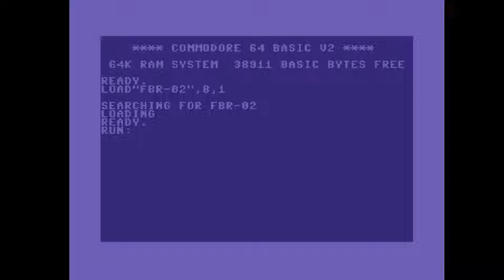C64 Crack Intro: 1989 FBR Belgium Intro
Airwolf/F4CG